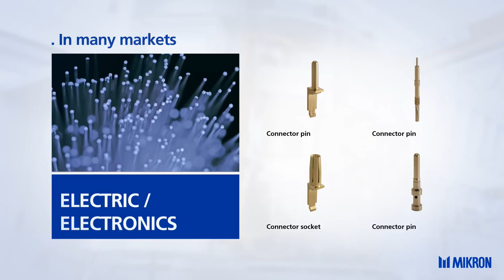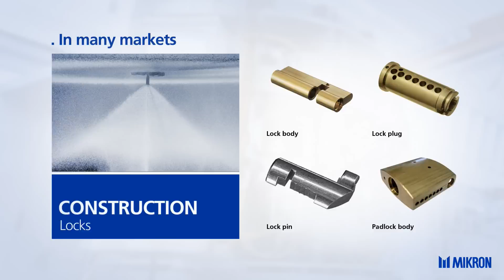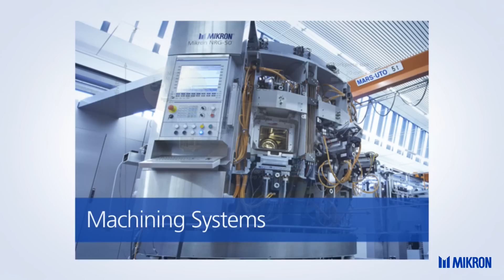MIKRON - Machining Markets Rotary Transfer Rundtaktmaschine macchina transfer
Mikron Machining

Mikron Machining is a leading supplier of customized, highly productive machining solutions for the manufacturing of complex high-precision components made of metal.